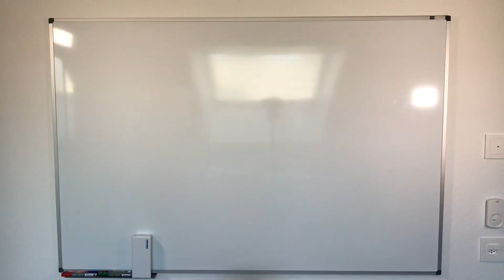How to make a Monster Electric Skateboard (DIY)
In this video I explain how to built strange three-wheel electric skateboard. It is difficult to keep balance as the deck is quite high from the pivot point of the track. But it is very fun to ride.

This will help me to develop other projects like this, to bring the bright future closer!